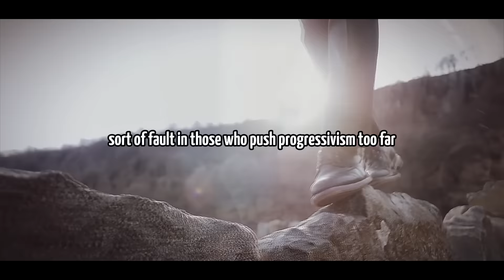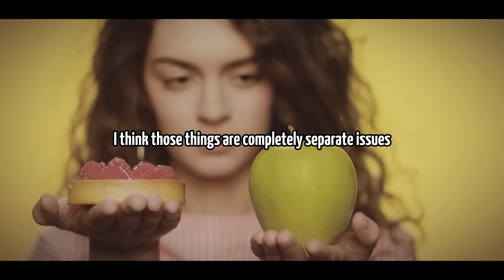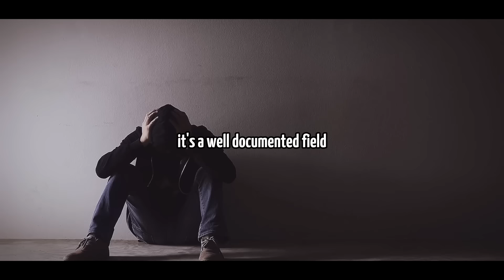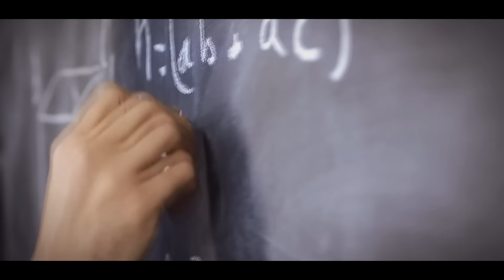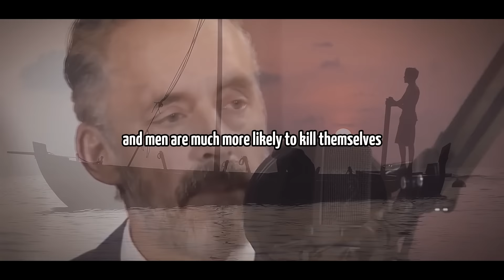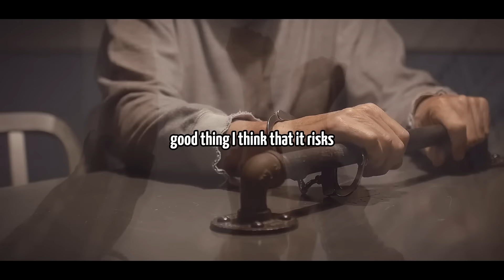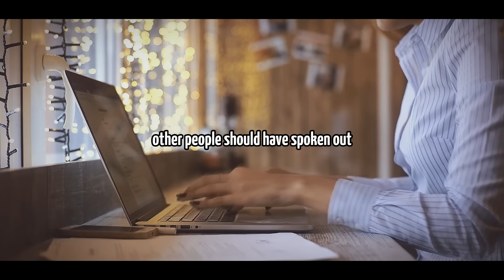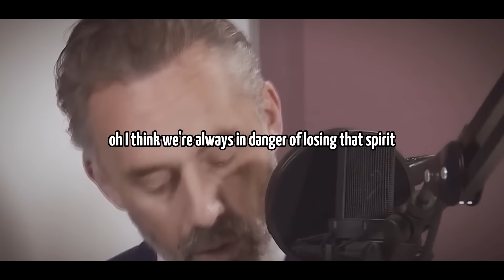Jordan Peterson DESTROYS disrespectful FEMINIST BBC Journalist REPEATEDLY!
Just Jordan Peterson ruining a Woke Feminists Day!
Speaker - Jordan Bernt Peterson
Jordan Bernt Peterson is a Canadian media personality, clinical psychologist, author, and professor emeritus at the University of Toronto.
Follow Jordan Peterson
► Footage licensed through Storyblocks
► Music licensed through EpidemicMusic

1. The videos have no negative impact on the original works.
2. The videos we make are used for teaching purposes.
3. The videos are transformative in nature.